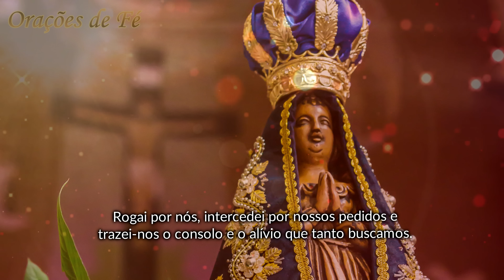Oração do Milagre – Nossa Senhora Aparecida e São Miguel Arcanjo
Neste vídeo  convidamos você a se juntar a nós em uma oração poderosa, unindo as intercessões de Nossa Senhora Aparecida e São Miguel Arcanjo. Prepare-se para experimentar a presença divina e buscar o milagre em sua vida.
Através dessa oração do milagre, mergulharemos na devoção a Nossa Senhora Aparecida, a Padroeira do Brasil, e em São Miguel Arcanjo, o poderoso guerreiro celestial. Juntos, eles nos oferecem conforto, proteção e auxílio divino em momentos de desafios e dificuldades.

Índice do Vídeo:
00:00 Inscreva-se no Canal
00:15 Oração do Milagre